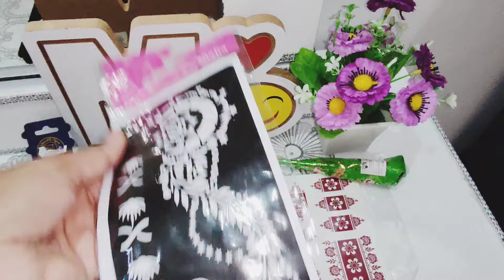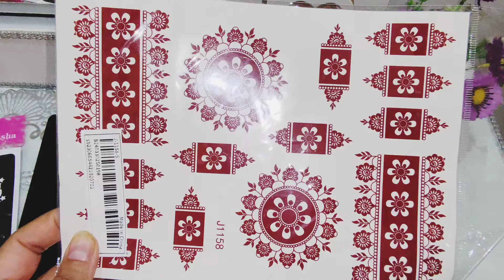Eid Ki Shopping| Eid 2024| Eid Ul Adha| Shopping Vlog| Mk Vlogs Saudi Arabia 🇸🇦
Eid 2024
Shopping Vlogs
Shopping
Shopping Vlog
Shopping Vlog 2024
MADINAH MUNAWARA Vlogs
Saudi Arabia
Saudi lifestyle
Saudi life vlogs
Bakra eid shopping
Shopping haul
Shopping mall
Saudia Arabia shopping malls
Eid ul adha
Eid
عید مبارک
Eid Mubarak 2024
Bed sheet
Jewellery
Maxi dress
Abayas
Mehndi design
mkvlogs406
Mk vlogs saudia Arabia 🇸🇦